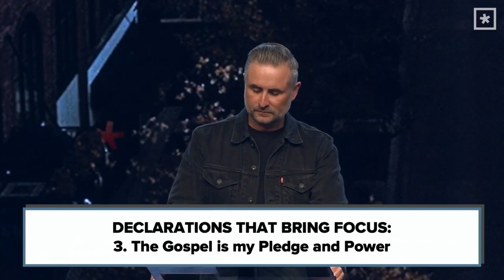Be Radiant: Week Four: Kingdom Focused // Pastor Lee Cummings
Be Radiant is a series that focuses on the core values of Radiant Church and dives deeper into what it truly means to BE RADIANT on a daily basis.

We value loyalty and commitment to the Kingdom of God and to Jesus our King, above all other allegiances. We are KINGDOM FOCUSED. Join us as we continue our Be Radiant series with Pastor Lee Cummings!

Focus Scriptures

“Therefore do not be anxious, saying, ‘What shall we eat?’ or ‘What shall we drink?’ or ‘What shall we wear?’ 32 For the Gentiles seek after all these things, and your heavenly Father knows that you need them all. 33 But seek first the kingdom of God and his righteousness, and all these things will be added to you.”

“Therefore let us be grateful for receiving a kingdom that cannot be shaken, and thus let us offer to God acceptable worship, with reverence and awe,”

Sermon Highlights

Jesus is my King and I live for His approval alone.

My Citizenship Is In Heaven and I’m an Ambassador here.

The Gospel Is My Pledge and Power.

The Church is meant to be an extension of the kingdom of God.

The Kingdom of God is within you.

Jesus is King. This is not the republic of God—this is the kingdom of God.

We’re called to be kingdom focused people.

We’re gonna have to re-align some things.

Don’t live with the important things out of focus.

What will remain is the unshakeable Kingdom of God.

I’d rather be canceled in history than canceled in eternity.

In Jesus, we are all one.